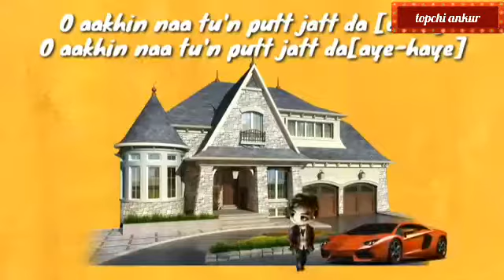Putt jatt da | new punjabi song status | diljeet dosanjh